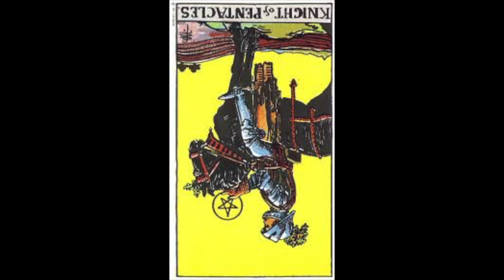Knight of Pentacles in 4 Minutes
Knight of Pentacles Upright: A person who is steady, hardworking, methodical, practical, uncomplaining. A willingness to do the hard work which is required for achievement. Savvy use of tools, skills, and resources. A builder. An emphasis on health, home, pragmatics, the earth and animals. Can be stubborn or difficult to sway. Very strong, very secure. Follow a traditional path. Do not deviate. Don’t indulge in wild rides but be slow and steady. Be prudent with your resources. Keep your eye on the ball.
Knight of Pentacles Upright Best Course of Action: Slow and steady wins the race. Put your plan into action and stick to your guidelines. Do not be swayed. Believe what you can see and touch. The proof is in the pudding. Hang on to what you have. Protect yourself from the strains which come from a long haul. Choose health behaviors. Trust those who have proven themselves to be reliable and trustworthy. Be reliable and trustworthy. Keep your word.
Knight of Pentacles Reversed: Being stuck. Determination devolving into stubbornness. Depression at a lack of progress. Feeling so overwhelmed by what is to be done, one does nothing. Weakness, flabbiness, laziness. The losing of a job or role which has grounded one’s identity. Loss of money or security, perhaps through carelessness on your part or another’s. A young person who has lost their way. A young person who won’t listen to reason or advice.
Knight of Pentacles Reversed Best Course of Action: Stop and hold your position. Do not proceed but do not retreat. Wait. Let go of an unworkable or untenable idea or concept which is holding you back. Examine your unconscious belief system for weaknesses or misleading assumptions. Work to stop obsessing over “things” in your life, especially material or a dream of a perfect body/life down the line. If offered a job or other position, make sure the compensation is adequate. You may need to hold out for more money or reward.